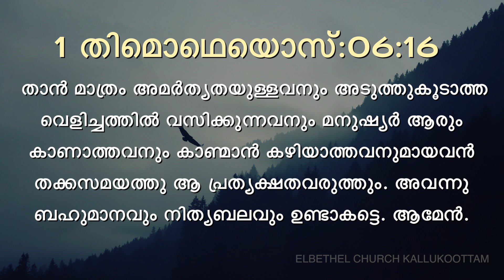Today's Malayalam Bible Verse I Today’s Malayalam Bible Words